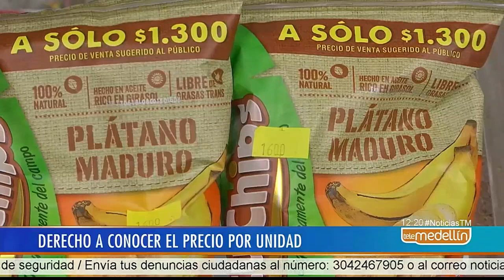Nueva reglamentación para precios de los productos en Colombia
Una nueva reglamentación expidió la Superintendencia de Industria y Comercio relacionada con los precios de los productos.